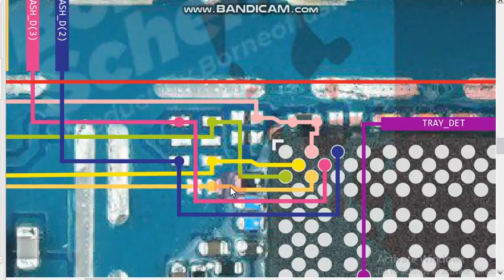Samsung galaxy a04s SD card jumper ways sm a047 SD card not working solution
Samsung galaxy a04s SD card jumper ways sm a047 SD card not working solution mobile hardware solution mobile schematic diagram all mobile hardware and software india technology Indian technology all mobile schematic diagram